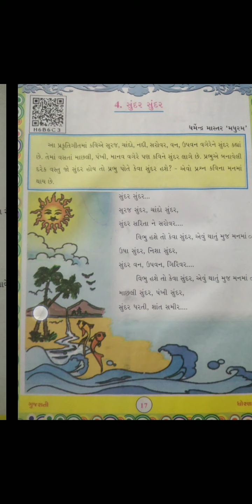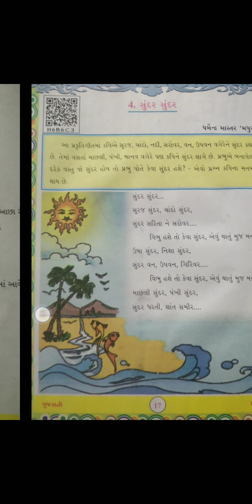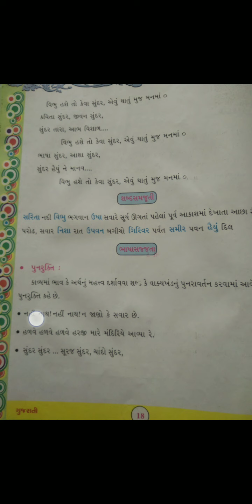ધોરણ 5 ગુજરાતી પ્રકરણ 4 કાવ્ય સમજુતી